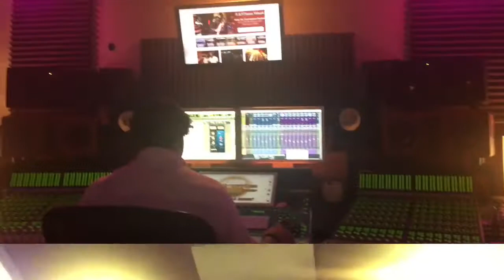Soul Asylum Studio Session VLOG | THAGETITGIRLS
Support Tha Get It Girls Music💕(Fast Money🎶)